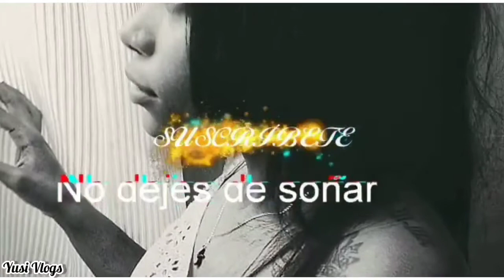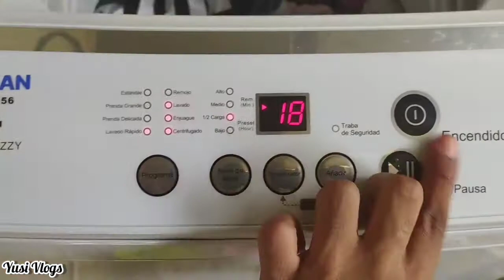Haciendo nasobuco.La bicicleta eléctrica explotó😔